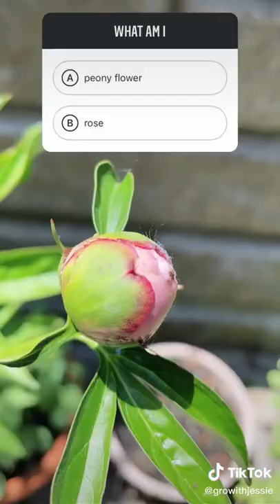How to growing palant at home easy way to do 18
hope you guy like .

how to grow plane,
how fast do london plane trees grow,
how fast does a london plane tree grow,
gardening,
botanic,
compost,
seeds,
planters,
garden roses,
raised garden bed,
plant pots,
tiller,
garden center near me,
zen garden,
monty don,
bamboo garden,
water fountain,
stihl gta 26,
garden center,
perennial flowers,
garden design,
garden edging,
garden ornaments,
potting soil,
vertical garden,
garden gnome,
ornamental plants,
flower pots,
fairy garden
perennial plants,
planter boxes,
hydroponic,
mini greenhouse,
lawn edging,
tomato plant,
secateurs,
wooden gazebo,
roof garden,
flower garden,
perennials,
greenhouse near me,
garden trellis,
outdoor plants,
you garden,
water plants,
bamboo fencing,
indoor plant pots
annual flowers,
cucumber plant,
solar water feature,
herb garden,
butterfly garden,
terrace garden,
lowes garden center,
hanging planters,
garden soil,
vegetable seeds,
heirloom seeds,
plants for sale,
landscape edging,
nemesia,
garden hoe,
garden plants,
bamboo screening,
garden decor,
flower seeds,
potting bench,
garden pots,
garden gates,
garden statues,
garden fencing,
indoor garden,
wooden planters,
garden stones,
winter flowers,
garden screening,
garden water features,
garden planters,
lawn roller,
wall planters,
raised beds,
plant food,
kitchen garden,
cold frame,
solar water fountain,
rose plant,
home and garden,
hydroponic garden,
self watering planters,
home depot garden center,
home garden,
solar powered water feature,
potting mix,
large plant pots,
butterfly plant,
tower garden,
urban garden,
bedding plants,
indoor herb garden,
balcony garden,
garden mirrors,
garden rescue,